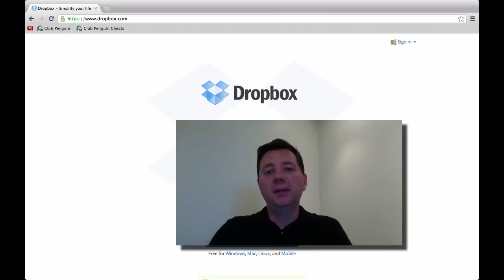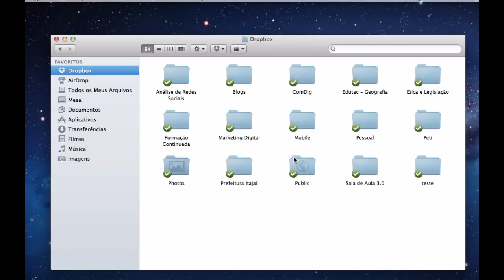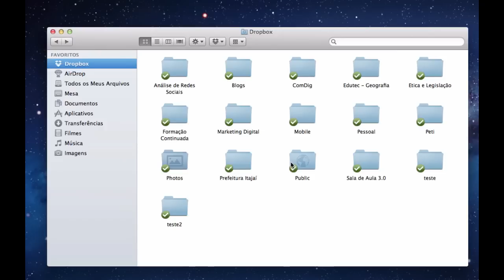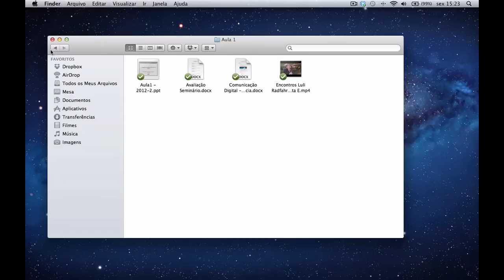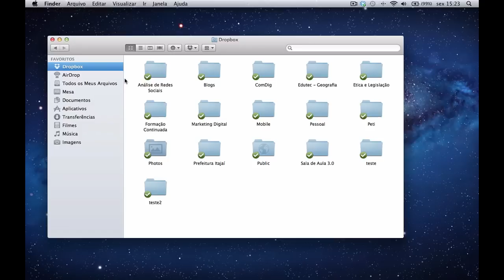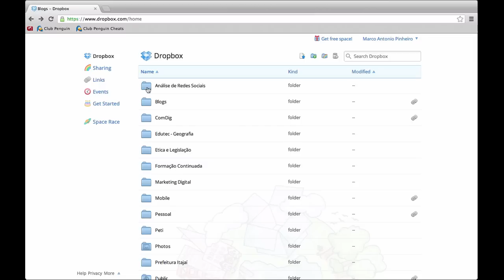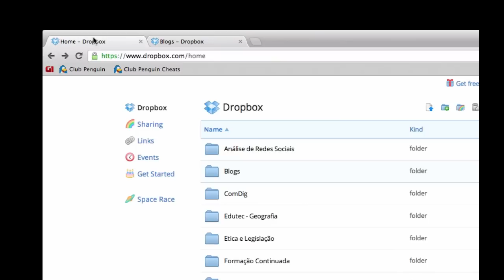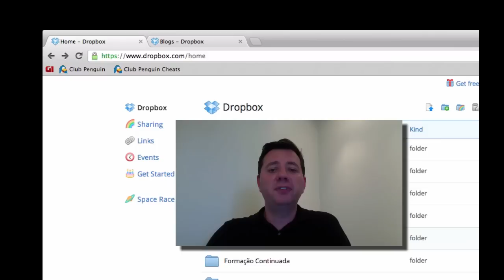Como usar o Dropbox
Video tutorial sobre como usar o DropBox